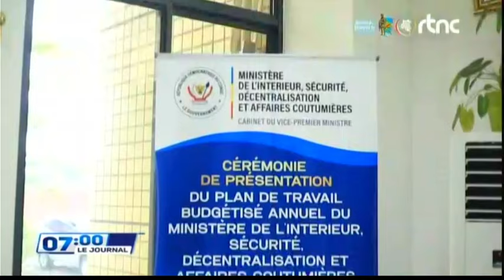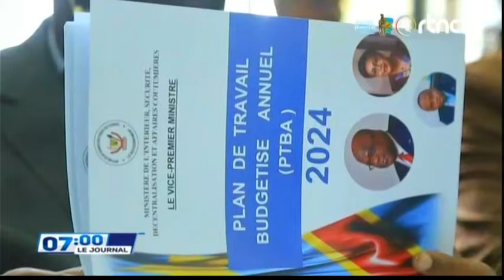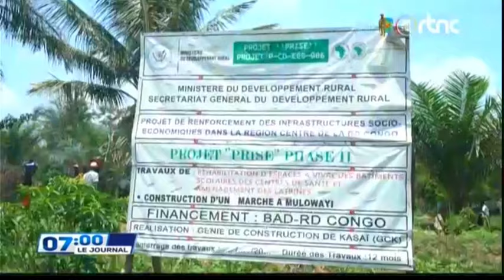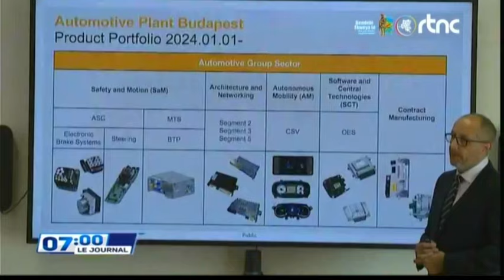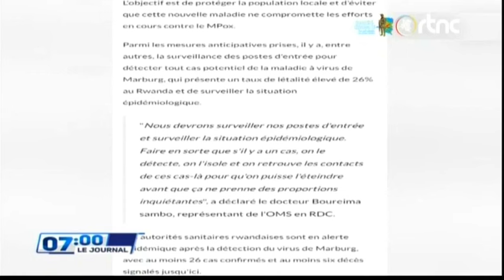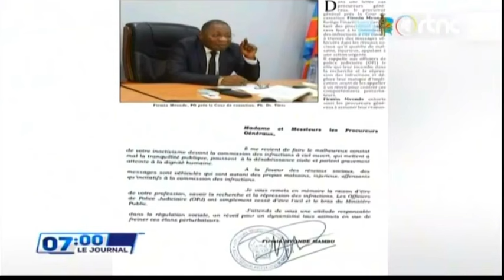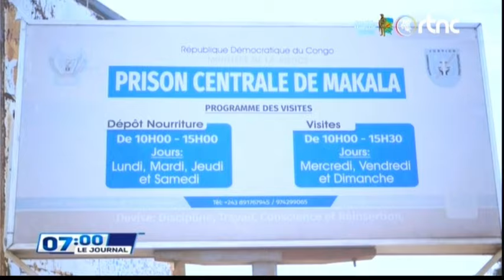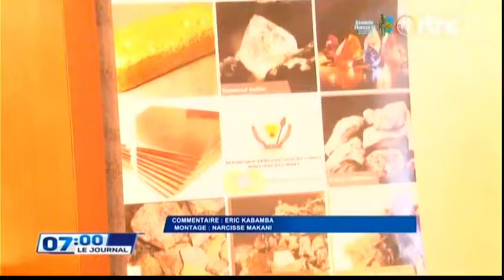🌍SUIVEZ : LE GRAND JOURNAL DE CE DIMANCHE LE 06.10.2024 EDITION 07H00